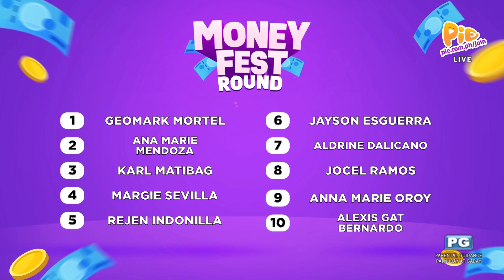POB SANA ALL (4/5) | January 14, 2023 | PIE Channel